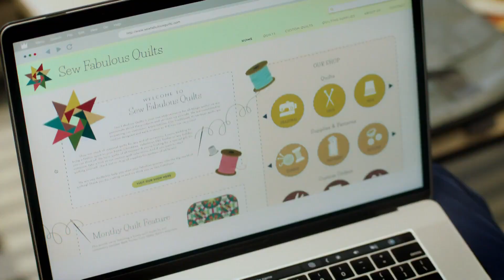THE FABRIC OF CHRISTMAS Trailer 2023 Romance Movie HD